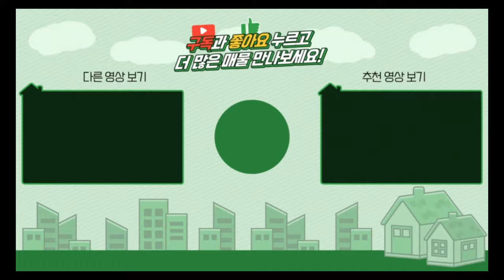양평전원주택 / 단월면 리모델링완료 2억대초반 한적한 아무도없는 숲속주택 / 매매2억4500만 / 양평급매물 / 대원부동산 241007-1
▶ 매물번호 : 241007-1
▶ 중개대상물종류 : 단독주택
▶ 거래형태 : 매매
▶ 가격 : 2억 4500만원
▶ 입주가능일 : 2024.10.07 이후 협의가능
▶ 소재지 : 경기 양평군 단월면 향소리
▶ 용도지역 : 보전관리지역
▶ 건축구조 : 일반목구조
▶ 총층 지상/지하 : 지상 2층
▶ 방수/욕실수 : 방 2개 / 화장실 2개
▶ 방향 : 동향/서향
▶ 난방 : LPG가스보일러
▶ 사용승인일 : 2013년11월21일
▶ 주차대수 : 2대
▶ 기타시설 : 지하수, 정화조

사무소명칭/대표 : 대원공인중개사무소 / 대표 김대원
중개사무소 등록번호 : 제 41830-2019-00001 호
사무소위치 : 경기 양평군 양평읍 중앙로 107 3층 301호